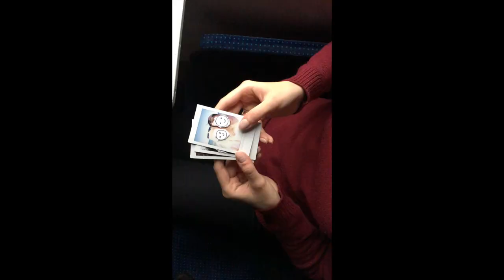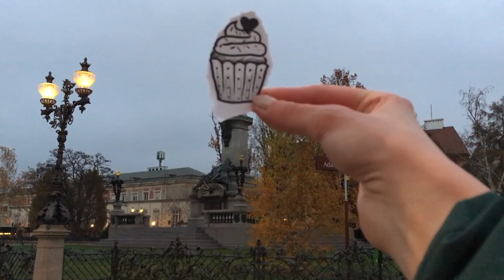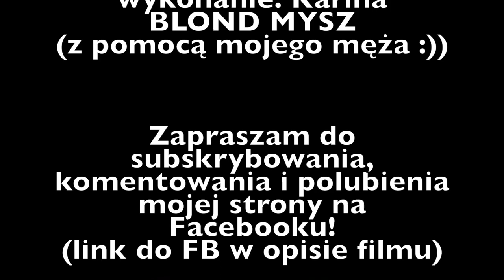Kasjan Cieśla - Live - "Zaczynam Oddychać" FAN VIDEO - The Voice of Poland 10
Jestem wielką entuzjastką programu The Voice of Poland, dlatego kiedy w zeszłą sobotę oglądałam półfinał tej edycji, nie mogłam pozostać obojętna na urok tej piosenki.

Kasjan Cieśla to autor i wykonawca utworu "Zaczynam Oddychać", do którego powstało to moje małe, wesołe video :)
Zupełnie spontanicznie, siedząc w opóźnionym pociągu do Stolicy, przyszła mi do głowy taka wizja klipu, więc te kilka godzin jazdy spędziłam na rysowaniu, a kolejne na nagrywaniu.

Mam nadzieję, że podoba Wam się mój mały klip! :)
Zapraszam na moją stronę na Facebooku:

Pragnę nadmienić, iż scena końcowa jest wyłącznie symboliczna, na potrzeby filmu. Moje małżeństwo ma się świetnie ;)

+Pomysł, wykonanie, i występ - BLOND MYSZ (Karina)